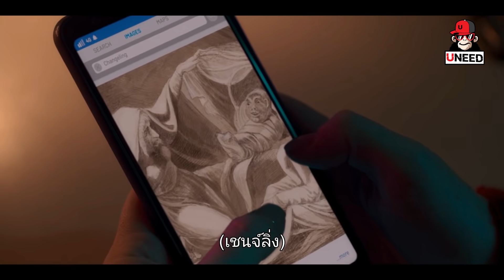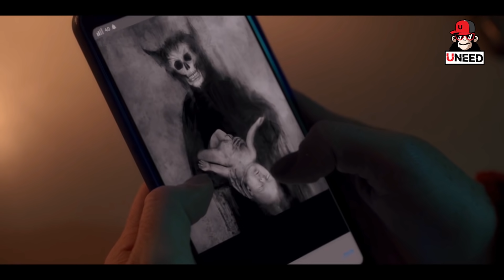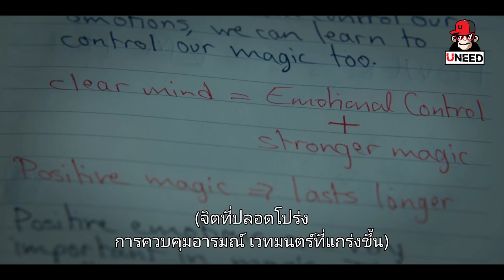สรุปเนื้อเรื่อง โลกแห่งเวทมนตร์ Fate the winx saga l สปอยซีรีย์ 6 ตอนจบ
Fate: The Winx Saga วิงซ์คลับ ซีรีส์แนวแฟนตาซีเวทมนต์ ที่มีความยาว 6ตอน